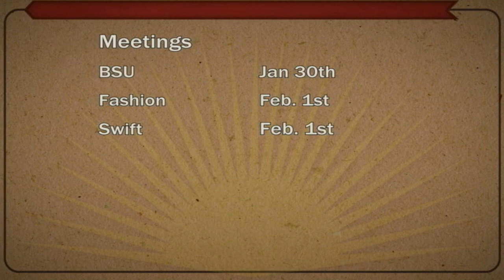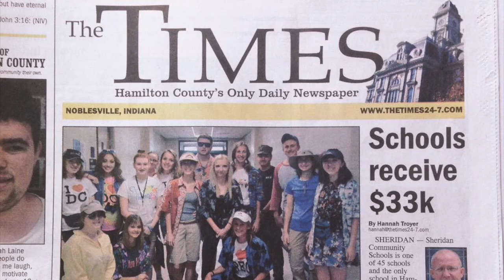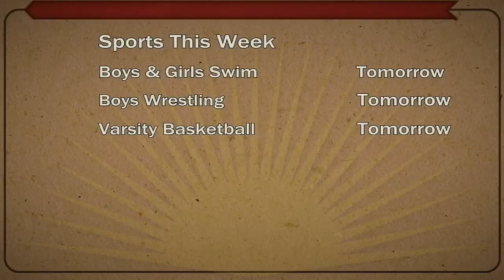NHS NEWS January 27, 2023